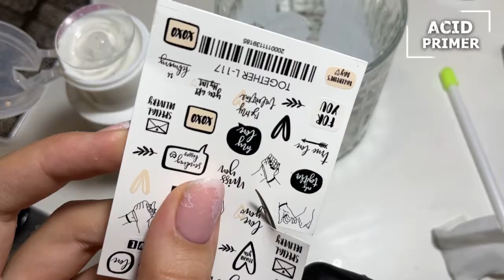💥😍VERY FAST TEXTURES on your nails in 5 seconds!😲 Wedding manicure💖NAIL ART FOR WEDDINGS Acid primer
In this new video we can make textures on our nails in just a couple of minutes! Watch the master class and repeat this manicure of AUTUMN 2022.  Beautiful Nail Compilation by Acid primer.